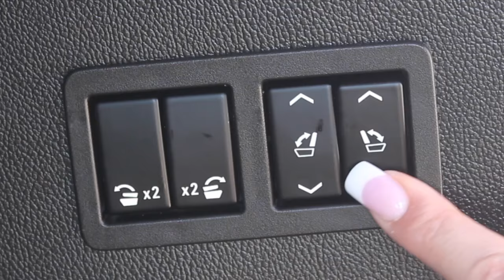2016 Cadillac Escalade Third Row Folding Seat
OR HERE